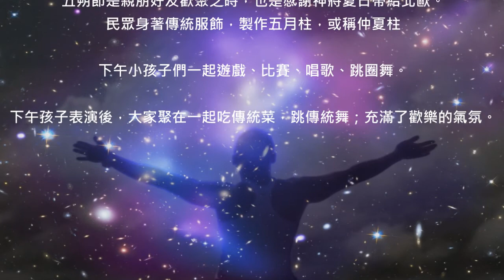Zoot Suit Riot(Mega Mix 23) / ZUMBA WITH HOWARD [HD]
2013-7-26 台中佳儷曲線運動館 LACOMBA課程 北屯店{請先調整右下角的齒輪點選720P 就可以觀賞高畫質影片} 主題:Summer time夏日時光(二)- 仲夏之幻想Midsummer
song:Zoot Suit Riot
artist: Cherry Poppin' Daddies(Mega Mix 23)
Choreographer: Howard Lai